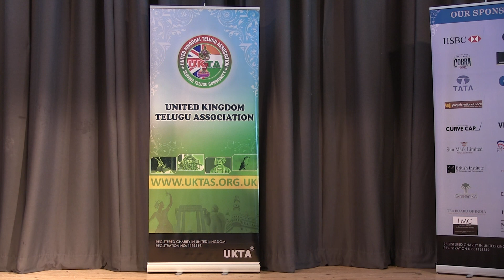2014 04 26 020 UKTA UGADI 2014:MOUNICA BOJJA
UNITED KINGDOM TELUGU ASSOCIATION
2014 UGADI CELEBRATION
ARTISTES : MOUNICA BOJJA
VENUE : BALAJI MANDIR,BIRMINGHAM